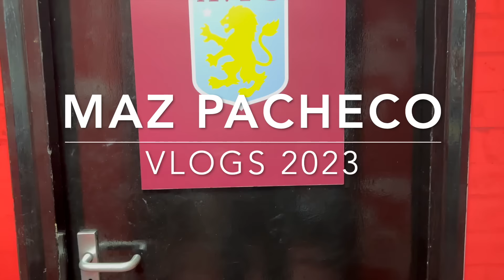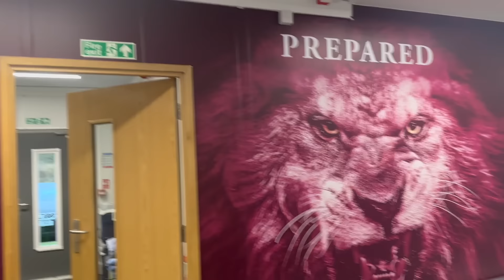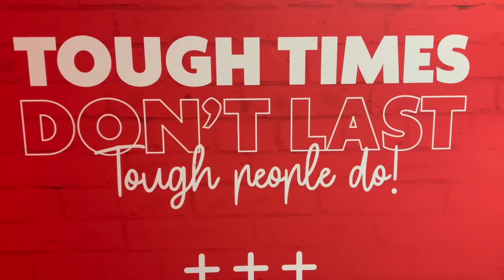First Red Card?! Last Villa Week of 2023 And More!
To end our football week of 2023, we had 3 back to back games which includes travelling to Manchester, Conti-cup v Durham and final league game against Brighton. See behind the scenes with me and the team! Maybe even catch my first Christmas card early...

As always thank you to DJ Khong for providing the opening tunes. Go check him out on all socials!